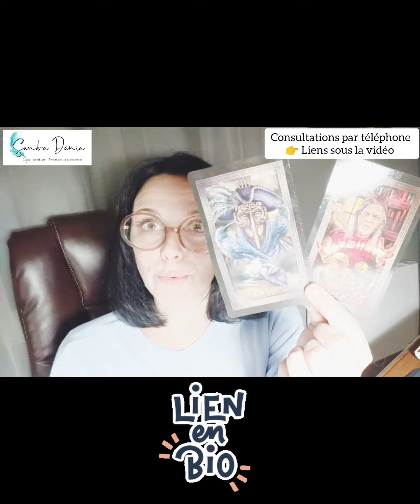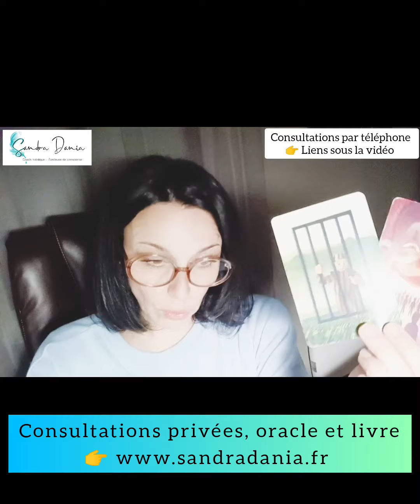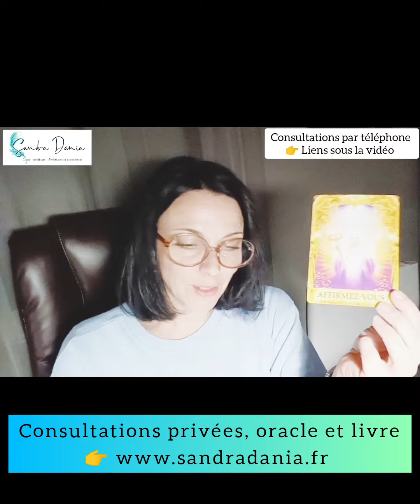🌟 LUMINEUSE REVANCHE 😎☀️❤️‍🩹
☀️ Bienvenue 🌹 Commander ANAYA mon Oracle intuitif

➳ Disponible en France, Suisse, Belgique et Canada

Merci vos précieux soutiens, commentaires et partages 🙏

⚜️ IMPORTANT : Les vidéos postées via ma chaîne YouTube sont proposées uniquement à titre informel, dans l'unique but d'offrir une vision d'ensemble et ce à des fins d'éclairages.
Il s'agit de tirages généraux qui ne sauraient répondre à toutes les situations.
En toute circonstance, je vous invite à conserver votre discernement et libre arbitre.
En vous remerciant pour votre intérêt 🙏